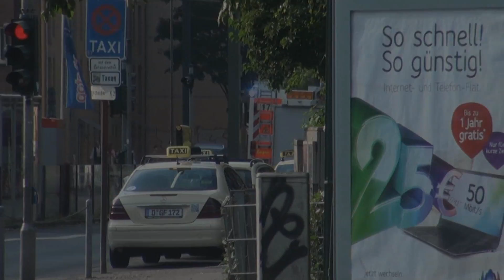200 UNWETTEREINSÄTZE | Einsatzfahrten Berufsfeuerwehr & Freiwillige Feuerwehr Düsseldorf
200 Unwettereinsätze in Düsseldorf. Einsatzfahrten Berufsfeuerwehr & Freiwillige Feuerwehr Düsseldorf.

Ein Gewitter mit Starkregen zog am frühen Donnerstagnachmittag den 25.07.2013
über Düsseldorf hinweg. Dabei registrierte die Leitstelle der Feuerwehr rund 200 Einsätze.
Dieses Video ist ein großer Zusammenschnitt von sämtlichen Einsatzfahrten die während des Unwetters von mir gemacht worden sind.

Copyright : ZieglerHLF